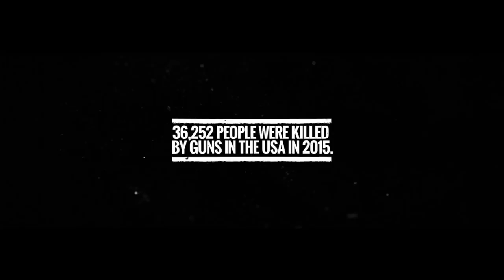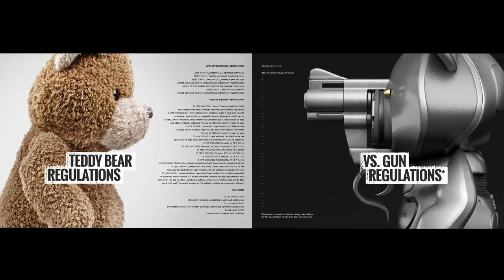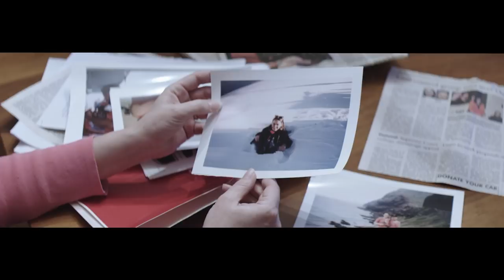Teddy Gun: The last unregulated Teddy Bear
This is the story of the Teddy Gun. The last unregulated Teddy Bear. Because teddy bears need to follow strict manufacturing regulations. Guns do not. This is an Illinois Council Against Handgun Violence symbol that aims to shine a light on the nonsensical lack of common sense gun regulations. Put pressure pressure on Congress.